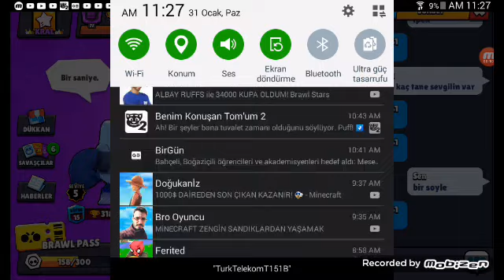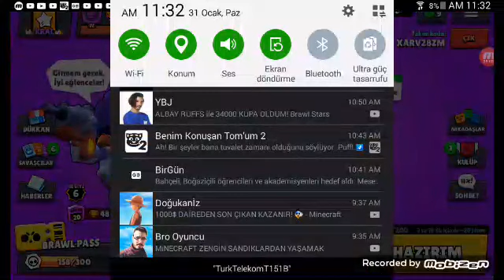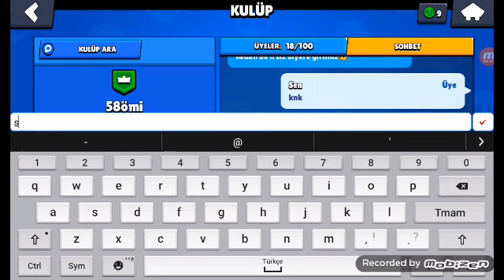31 Ocak 2021